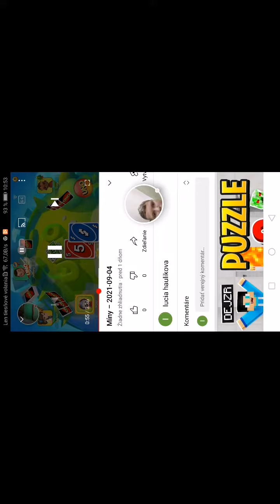Kriket – 2021-09-05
Kriket

– Zaznamenané pomocou aplikácie Hry Google Play na zariadení s Androidom